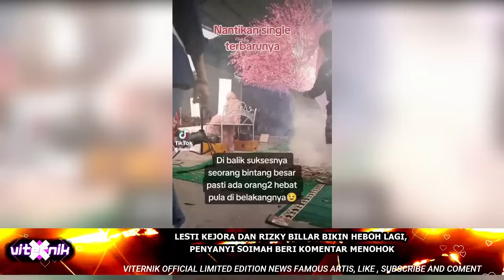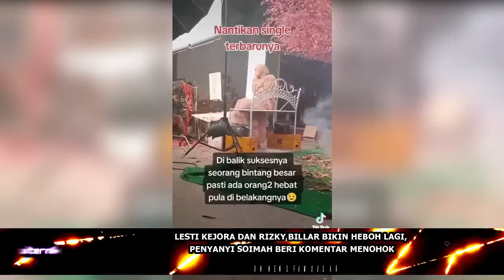LESTI KEJORA DAN RIZKY BILLAR BIKIN HEBOH LAGI, PENYANYI SOIMAH BERI KOMENTAR MENOHOK